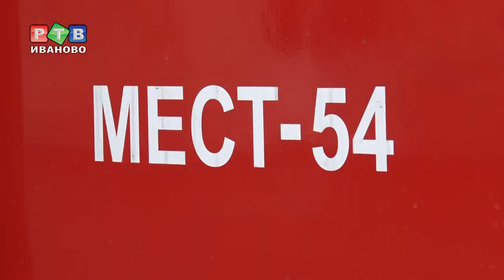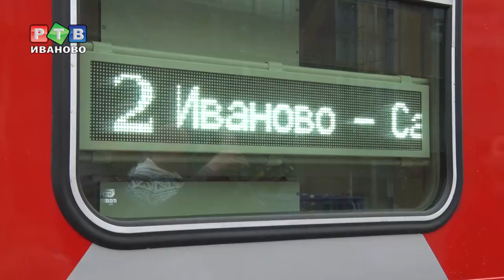В Петербург с комфортом